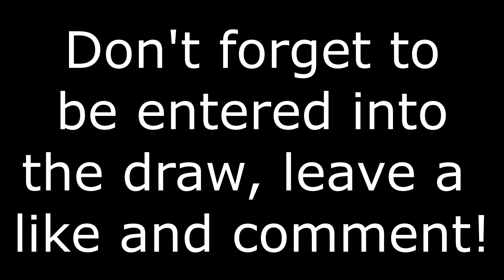At the Mountains of Madness "Subscriber GAME GIVEAWAY TIME!!! 4 Copies!!" PC Gameplay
At the Mountains of Madness is an indie first-person horror adventure game with survival elements in which you assume the role of the Professor Dyer, geologist of the Miskatonic University, who in 1930 traveled to Antarctica as a leader of a research expedition. But in Antarctica disaster always lurks adventurers like a shadow. And in the most cold and desolate place on earth it is easy to find death or worse, you can find the Mountains of Madness

“I am forced into speech because men of science have refused to follow my advice without knowing why.” H.P. Lovecraft

Fight against the elements and explore ancient lands and antarctic landscapes, find your way through dark caves and unravel procedural mazes while trying to survive in a realtime 3D action adventure in search of undiscovered fossils and zones unexplored by man.
Pick and use well the items you carry on, such as food cans, wood logs, batteries, dynamite, strange things… You never know when you’ll need them!
Choose if you battle monsters or if you become another shadow in this sci-fi labyrinth of psychological horror.